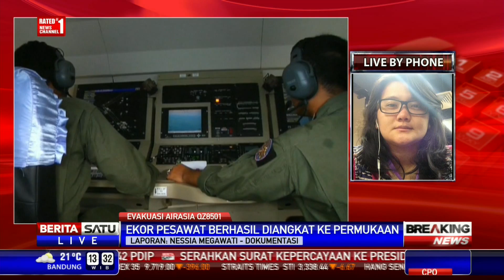Pengangkatan Ekor Pesawat Butuh Waktu karena Gunakan Cara Manual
Sudah muncul di permukaan laut sejak pukul 11 siang. Butuh waktu enam jam untuk angkat ekor ke permukaan air. Lantaran saat harus mengisi lifting bag cara manual dengan tabung selam.

Facebook.com/BeritaSatuTV
Youtube.com/BeritaSatu